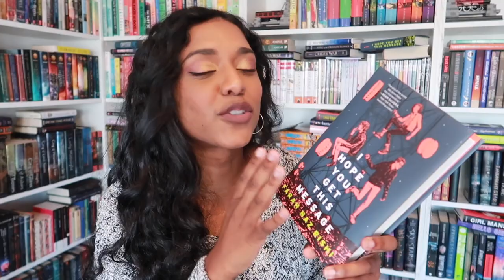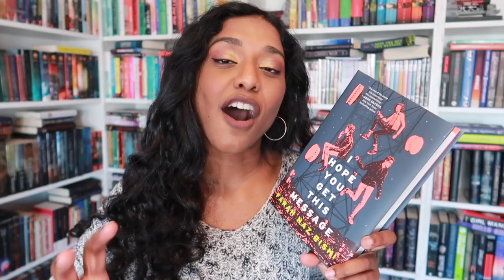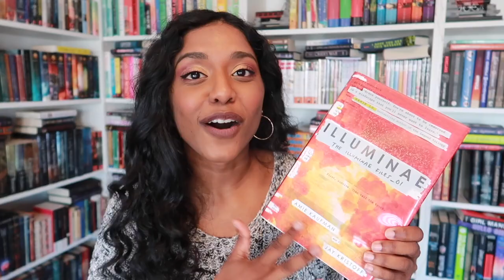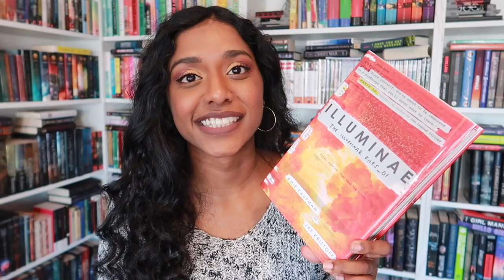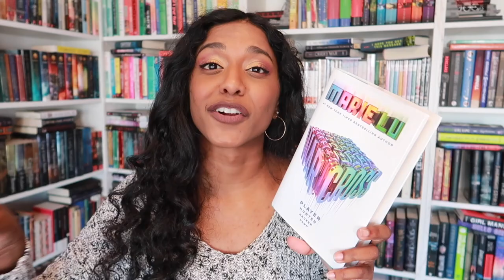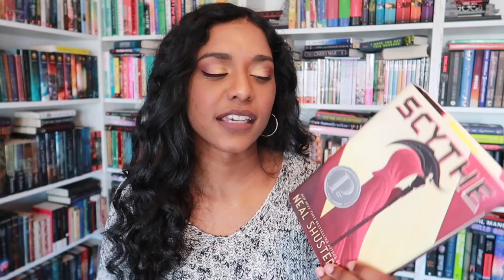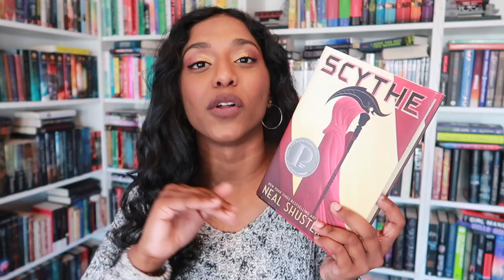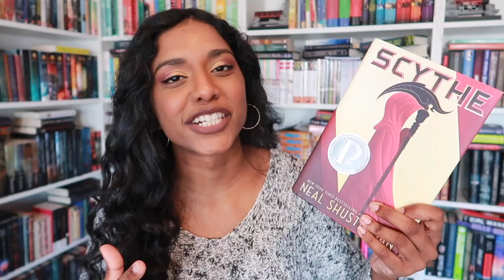OUT OF THIS WORLD SCI FI BOOKS 🔭⚛️☢️ ft. thisstoryaintover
Get lost in space—er, in the book stacks—with Jananie from @thisstoryaintover as she fangirls over one of our fave genres: sci-fi! These books are out of this world, to put it lightly.

The Illuminae Files by Jay Kristoff and Amie Kaufman
Warcross by Marie Lu
Scythe by Neal Shusterman